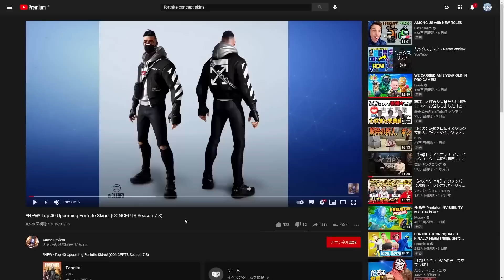【極秘】誰も持っていない幻のスキン...【フォートナイト / Fortnite】